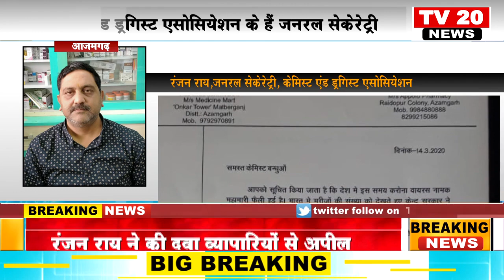TV20 NEWS, आजमगढ़ के रंजन राय ने दवा व्यपारियों से की कोरोना को लेकर अपील